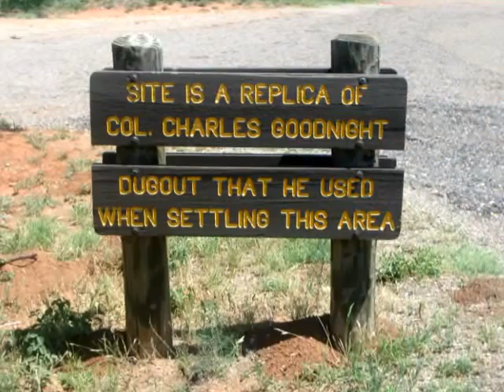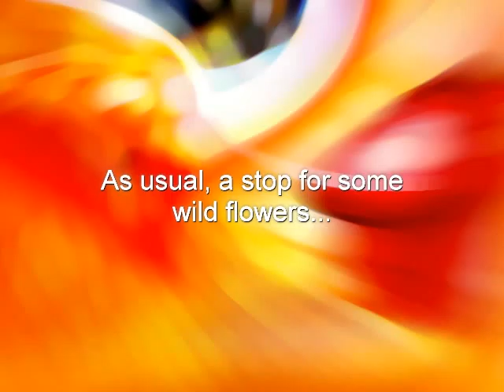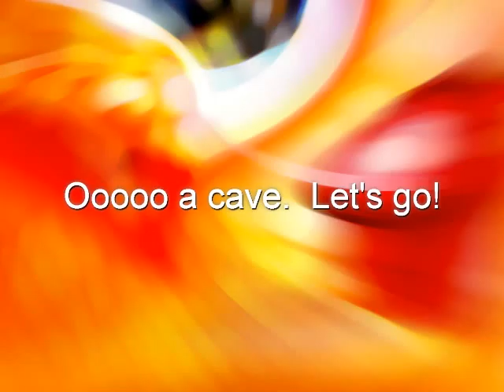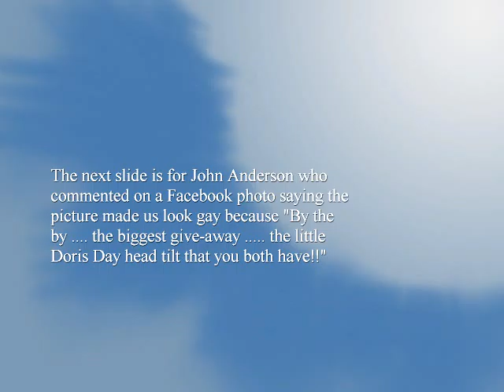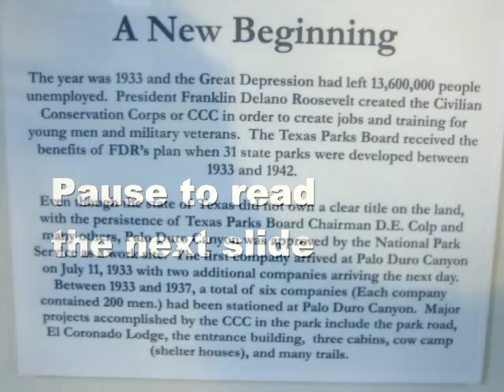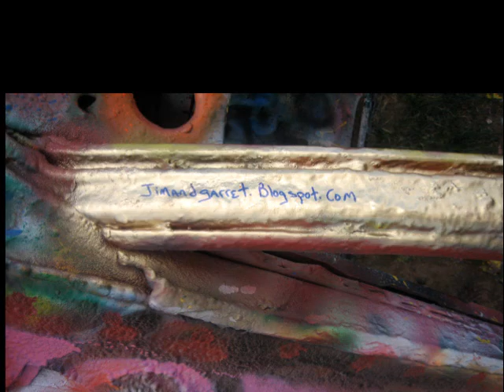6-15-09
Amarillo, Texas